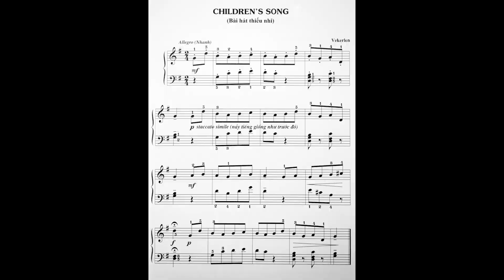Bài Hát Thiếu Nhi (Children's Song - Vekerlen)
Minh Triết trình bày.
(Trường Tiểu học Tân An 2 - La Gi - Bình Thuận)